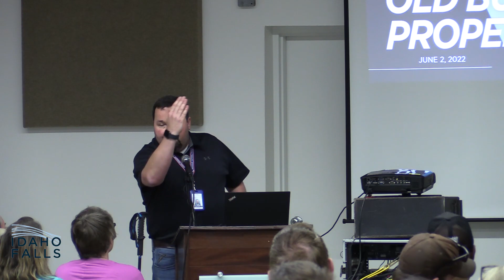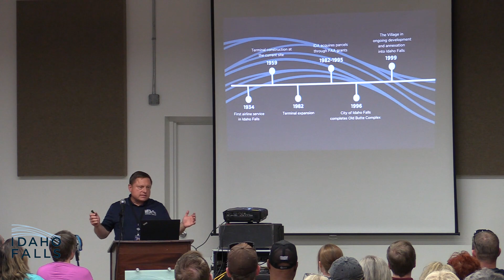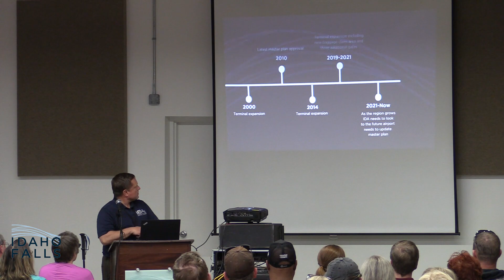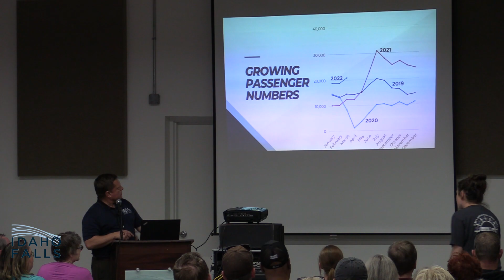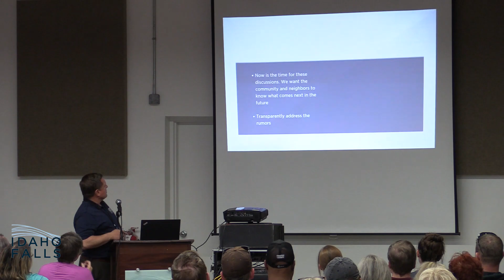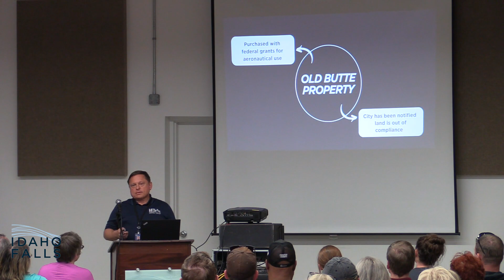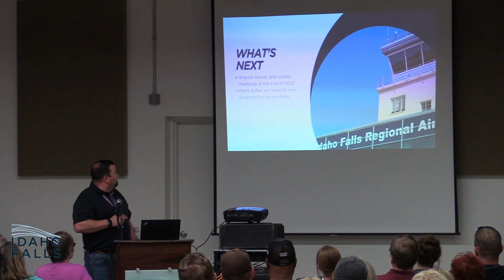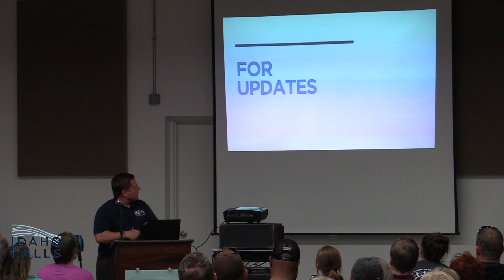Old Butte property neighborhood meeting June 2, 2022